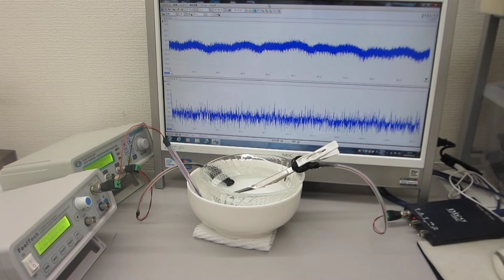超音波プローブによる、ダイナミック制御システム（超音波システム研究所）